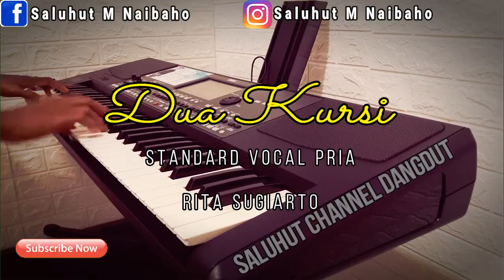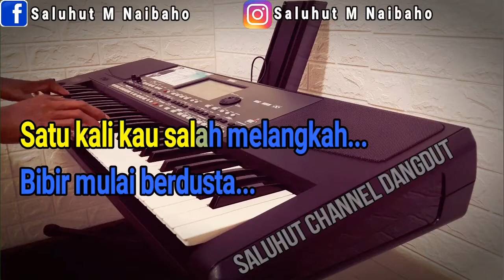DUA KURSI ll KARAOKE DANGDUT ll RITA SUGIARTO ll NADA PRIA BES MINOR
Semoga Terhibur...Horas...

Kalau hanya makanan dimeja
Kalau hanya kopi yang ku suguhkan
Tak pernah engkau minum
Tapi jangan sampai kau macam-macam
Diluaran rumah kau macam-macam sayang
Awas, awas, awas, awas
Satu kali kau salah melangkah
Bibir mulai berdusta
Bila tingkah lakumu berubah
Aku pasti curiga
Jangan sampai ada bunga yang baru
Diluar rumah
Aku takut terbagi
Aku takut rindumu terbagi
Pada orang, pada orang lain
Takkan mau lelaki yang dipuja
Menduakan cinta
Perasaan wanita tak beda
Ingin dipuja dimanja-manja
Satu cinta, satu cinta saja
Cukup saja dua kursi
Jangan tambah kursi lagi
Diluar rumah ini
Bibir mulai berdusta
Aku pasti curiga
Diluar rumah
Aku takut sayangmu terbagi
Menduakan cinta
Ingin dipuja dimanja-manja
Diluar rumah ini